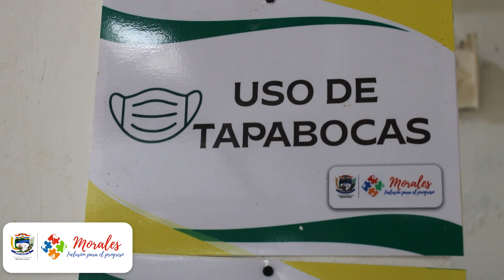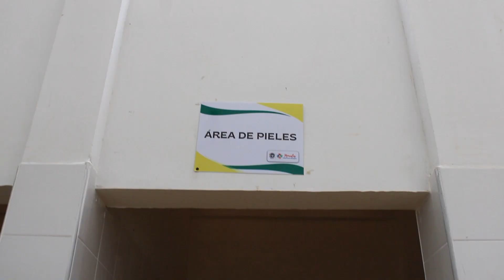Acciones que transforman